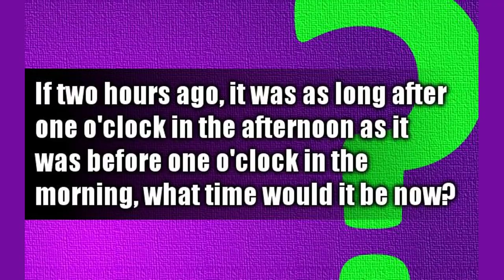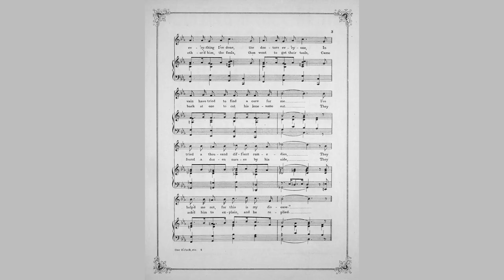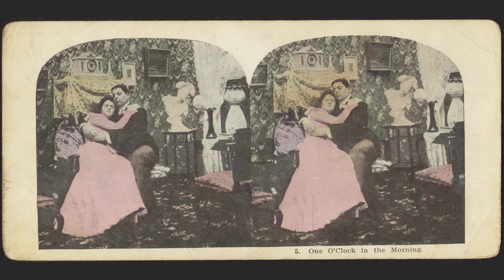At One OClock In The Morning by Charles Baudelaire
At One O'Clock In The Morning by Charles Baudelaire

Alone at last! Nothing is to be heard but the rattle of a few tardy and tired-out cabs. There will be silence now, if not repose, for several hours at least.

    At last the tyranny of the human face has disappeared I shall not suffer except alone. At last it is permitted me to refresh myself in a bath of shadows. But first a double turn of the key in the lock. It seems to me that this turn of the key will deepen my solitude and strengthen the barriers which actually separate me from the world.

    A horrible life and a horrible city! Let us run over the events of the day. I have seen several literary men ; one of them wished to know if he could get to Russia by land (he seemed to have an idea that Russia was an island) ; I have disputed generously enough with the editor of a review, who to each objection replied: "We take the part of respectable people," which implies that every other paper but his own is edited by a knave; I have saluted some twenty people, fifteen of them unknown to me; and shaken hands with a like number, without having taken the precaution of first buying gloves; I have been driven to kill time, during a shower, with a mountebank, who wanted me to design for her a costume as Venusta; I have made my bow to a theatre manager, who said: "You will do well, perhaps, to interview Z; he is the heaviest, foolishest, and most celebrated of all my authors; with him perhaps you will be able to come to something. See him, and then we'll see." I have boasted (why?) of several villainous deeds I never committed, and indignantly denied certain shameful things I accomplished with joy, certain misdeeds of fanfaronade, crimes of human respect; I have refused an easy favour to a friend and given a written recommendation to a perfect fool.

    Heavens! it's well ended.

    Discontented with myself and with everything and everybody else, I should be glad enough to redeem myself and regain my self-respect in the silence and solitude.

    Souls of those whom I have loved, whom I have sung, fortify me ; sustain me ; drive away the lies and the corrupting vapours of this world; and Thou, Lord my God, accord me so much grace as shall produce some beautiful verse to prove to myself that I am not the last of men, that I am not inferior to those I despise.